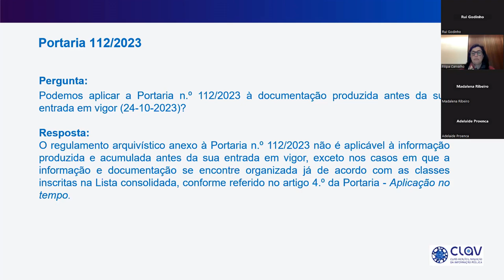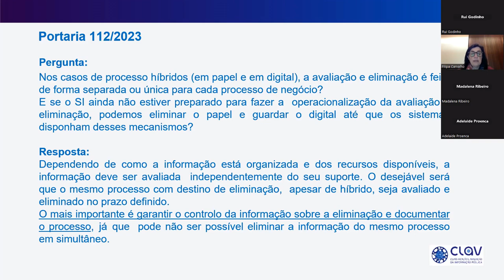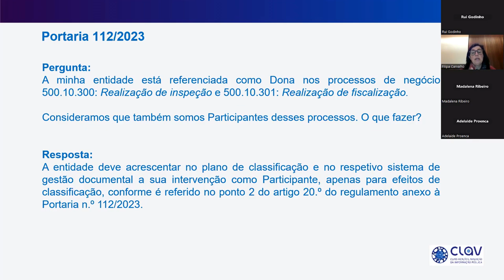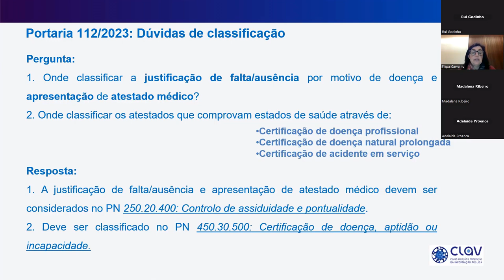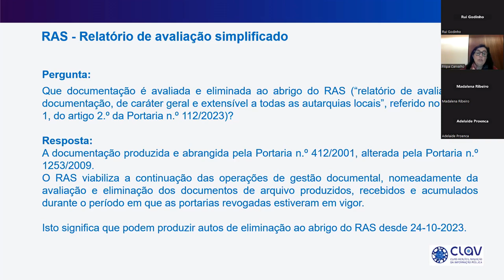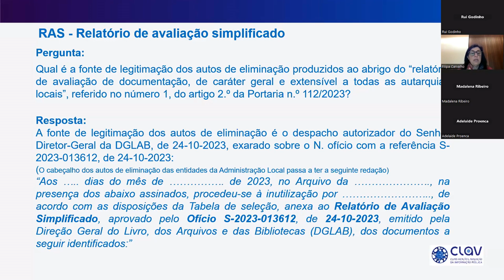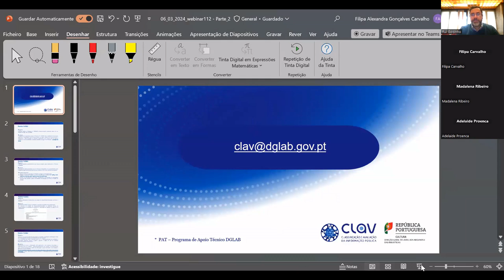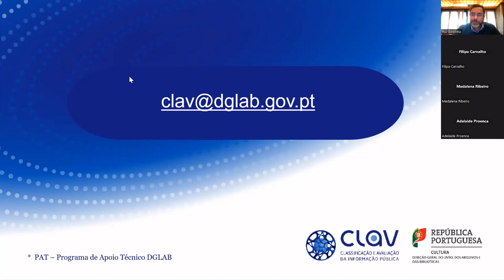Webinar Perguntas & Respostas – Portaria n.º 112/2023 [Sessão 4, Parte 2: 6 março 2024]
Registo da Parte 2 do Webinar “Perguntas & Respostas – Portaria n.º 112/2023”, promovido pela DGLAB, no dia 6 de março, com o objetivo de esclarecer dúvidas sobre a aplicação da Portaria n.º 112/2023, que aprovou o Regulamento para a Classificação e Avaliação da Informação Arquivística da Administração Local. O Workshop destinou-se a municípios, juntas de freguesia e outras entidades que, no âmbito da sua atuação, necessitassem de aprofundar o seu conhecimento sobre a Portaria n.º 112/2023